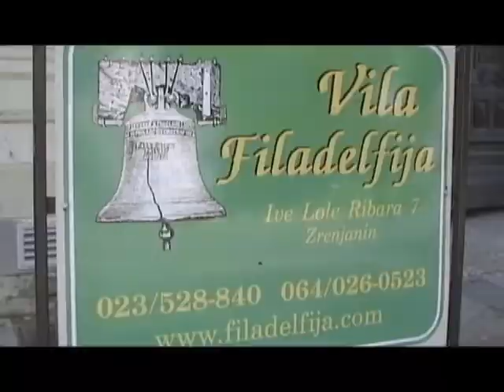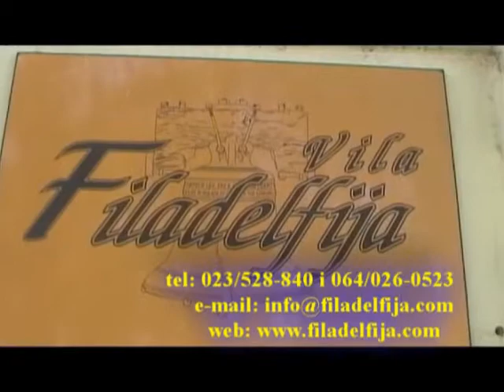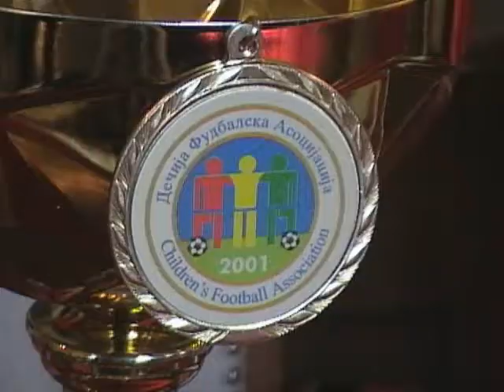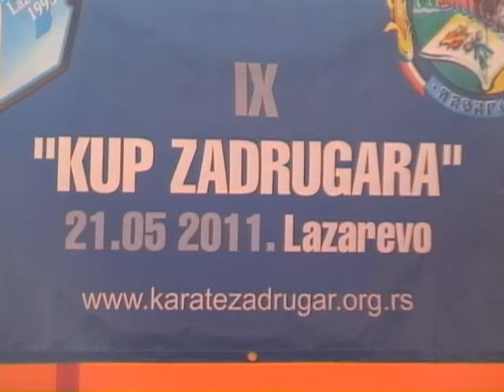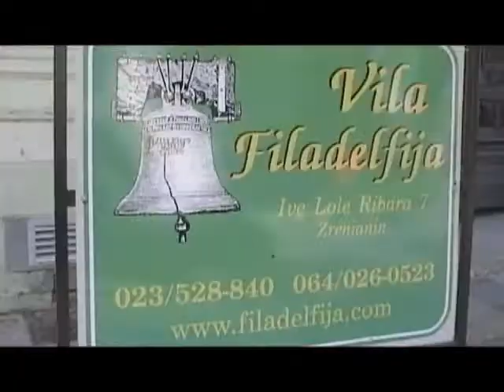ZR FAIR PLAY 36